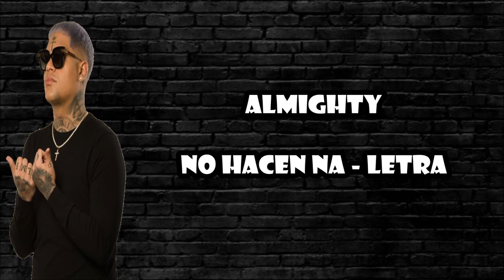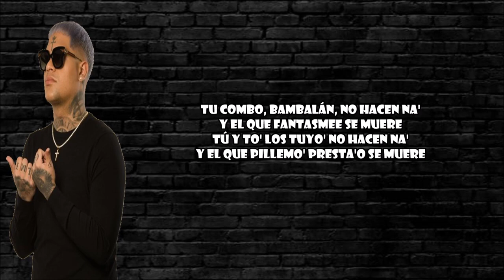NO HACEN NA - LETRA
@Almighty - NoHacenNa LaCorriente Version